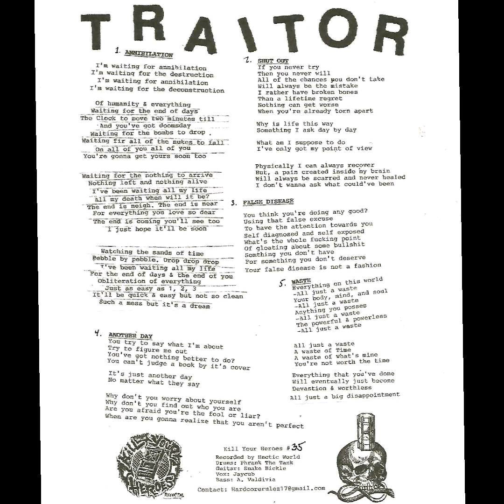Traitor - Waiting For Annihilation [2018]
1. Annihilation 0:00
2. Shut Out 2:26
3. False Disease 3:16
4. Another Day 3:49
5. Waste 4:45